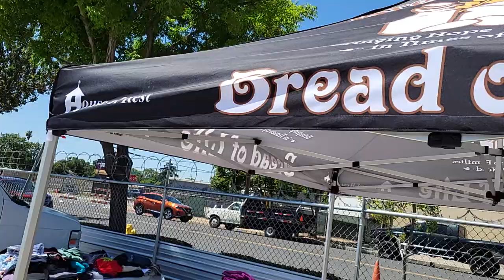groceries at House of Rest